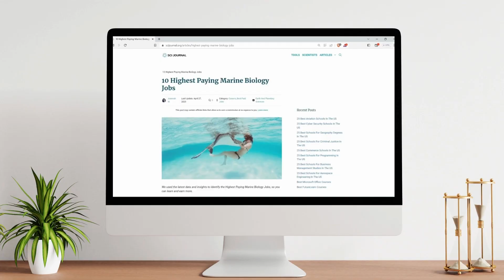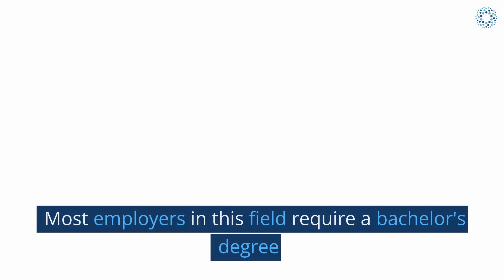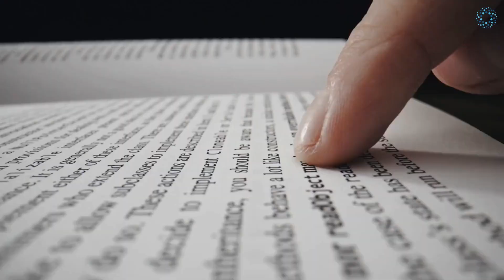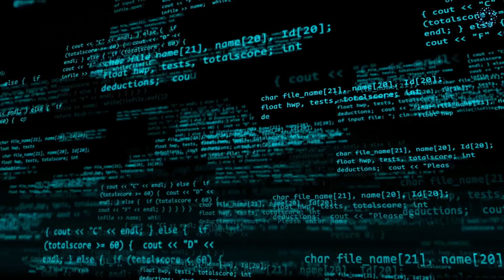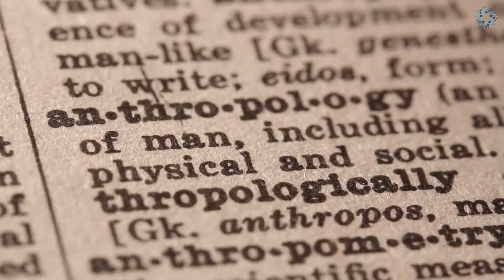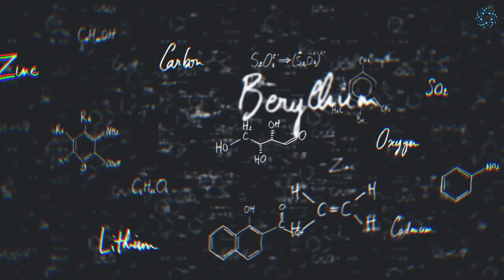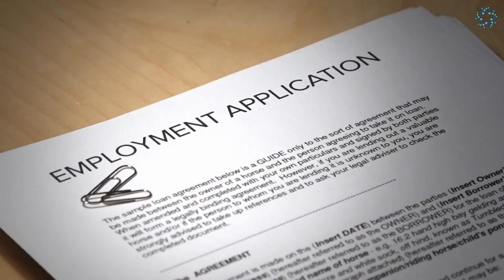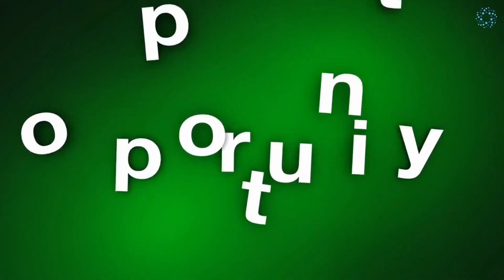Top 10 Highest Paying Marine Biology Jobs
If you're passionate about marine life and looking for a high-paying career, you've come to the right place! In this video, we'll be counting down the top 10 highest-paying marine biology jobs.

From marine conservation to aquaculture, we'll explore the various fields within marine biology that offer lucrative salaries. You'll learn about the education and experience required for each job, as well as the job responsibilities and potential for growth.

Whether you're just starting out or looking to switch careers, this video will provide you with valuable insights into the highest-paying marine biology jobs to help you make informed decisions about your future.

So, if you're ready to dive into some exciting and rewarding career paths in marine biology, grab a pen and paper, and join us as we count down the top 10 highest-paying marine biology jobs!